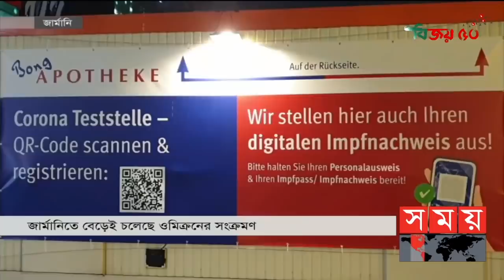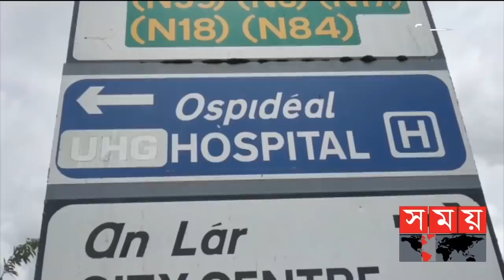আন্তর্জাতিক সময় | সকাল ৯টা | ৩১ ডিসেম্বর ২০২১ | Somoy TV Bulletin 9am | Latest Bangladeshi News